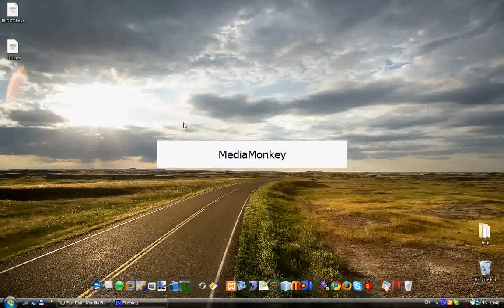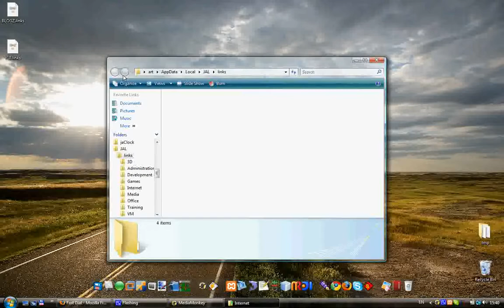Just Another Launcher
Another launcher. But for software launching.